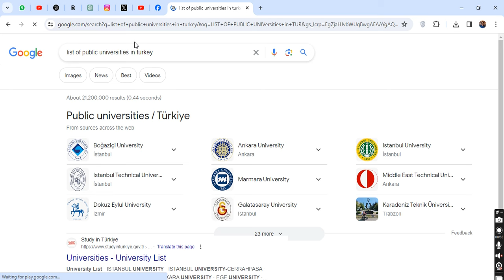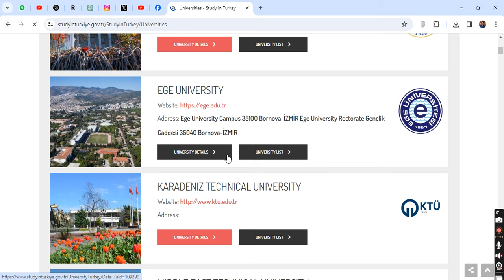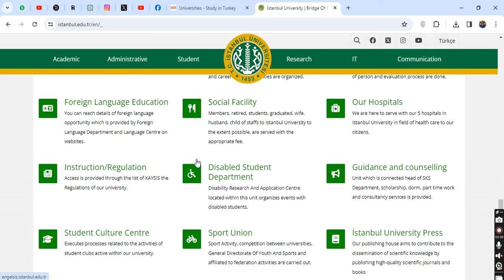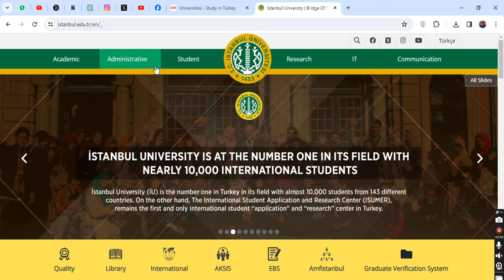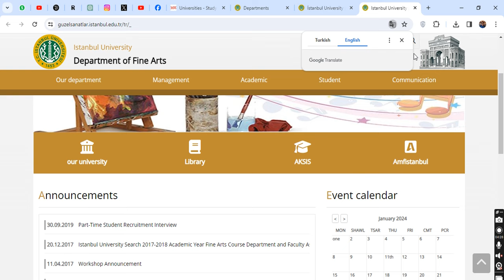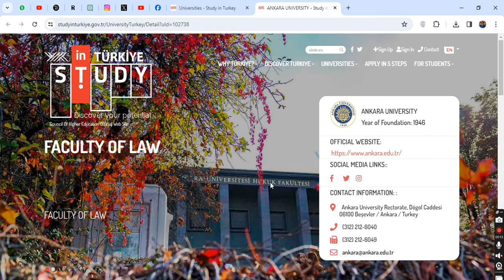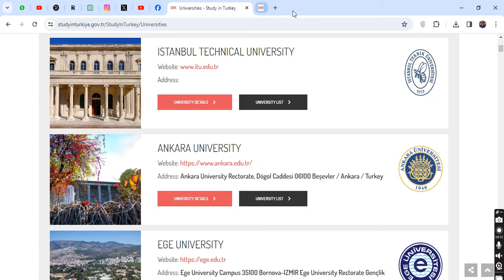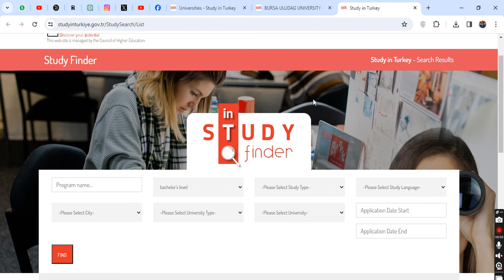How to Choose the Best University for Turkey Burslari Scholarship 2024 | Study in Turkey Guide 🇹🇷🎓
Deciding where to pursue your studies is a crucial step in your academic adventure. In this video, we unravel the essential tips and insights on choosing the best university for your Turkey Burslari Scholarship application in 2024. Join us to make informed decisions that will shape your future!

🔍 Key Insights:

🏫 University Selection Criteria: Understand the factors to consider, from academic programs to campus facilities, while shortlisting potential universities.
📚 Program Suitability: Tailor your choice based on the available study programs and their alignment with your academic and career goals.
🌍 Location Matters: Explore the cultural and geographical aspects of different university locations to find an environment that suits your preferences.
🎓 University Rankings: Learn how to leverage university rankings and accreditation to assess academic excellence.
🤔 Common Pitfalls to Avoid: Discover the common mistakes students make during the university selection process and how to steer clear of them.
📌 Important Resources:

[List of Accredited Universities in Turkey](insert link)
💡 Pro Tips for Successful Selection:
Benefit from insider tips on maximizing your chances of securing the Turkey Burslari Scholarship through strategic university selection.

If you're grappling with decisions or have questions about choosing the right university for your scholarship application, drop your queries in the comments. Our community is here to assist you!

🚀 Craft Your Academic Path: Choose the Best University for Turkey Burslari Scholarship 2024! 🎓✨